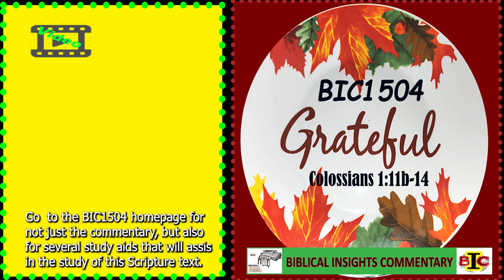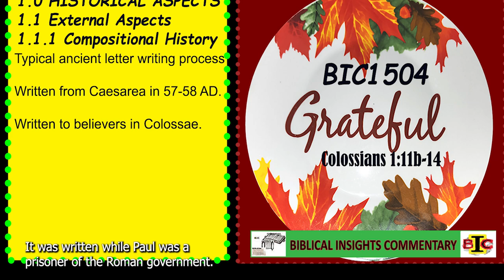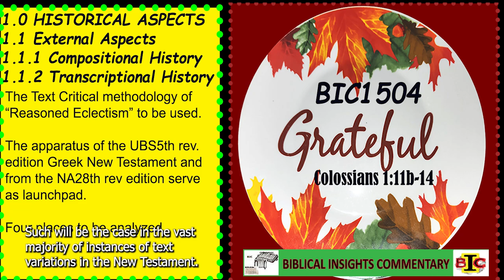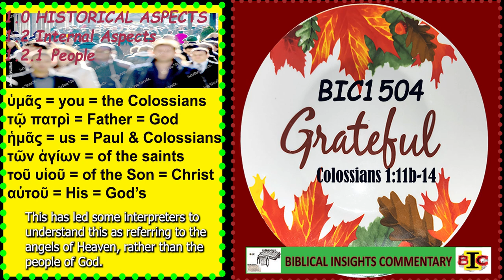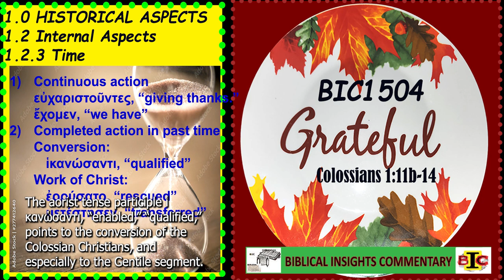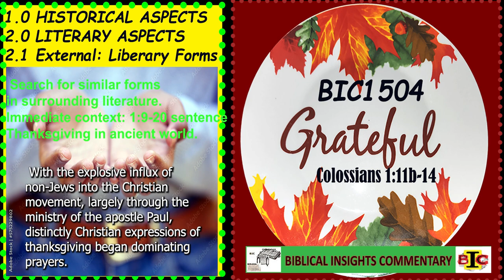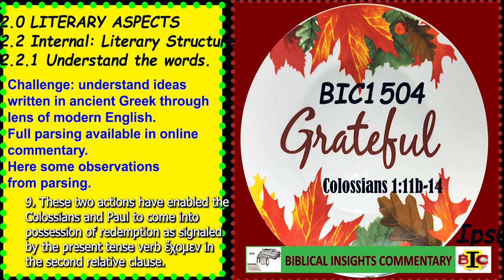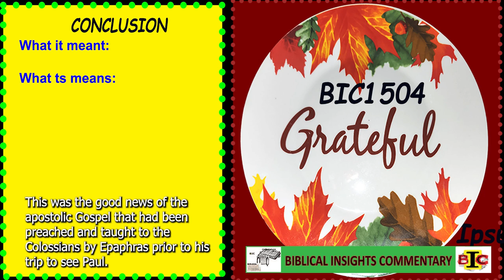BIC1504EMEg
A summary video of the revised BIC online commentary that is an exegesis of Colossians 1:11b-14. It is located at cranfordville.com under volume 15 of the Biblical Insights Commentary series.